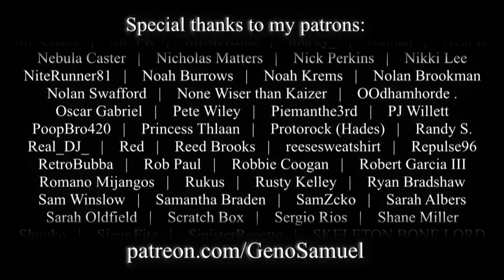Blast Off - Bruno Mars, Anderson .Paak, Silk Sonic | Cover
Here's a cover of the closing track off of Silk Sonic's stunning debut album.
Additional vocals: Choko

Lyrics:
Clouds are blowin', don't know where we're goin'
But we're levitatin' up in this room
All these colors just like rainbows in summer
Got us smilin' like our dreams just came true

I took a little somethin' to get here, yeah, yeah
I got a little more if you're ready, we can have it all

Oh, let's tiptoe to a magical place
Blast off and kiss the moon tonight
We'll watch the world go crazy from outer space
Blast off into the sky

As we're flyin', stars are multiplyin'
We're up so high, we'd be fools to look down
Shapes turn paisley, this is so amazin'
Destination, pure sensation startin' right now

Dance all night on Saturn's ring
If you got friends that you wanna bring, then come on
It's time to take this party up and beyond

Let's tiptoe to a magical place (Come fly with me)
Blast off and kiss the moon tonight (To the moon and the stars above)
(Look, you know the place and I got the tickets to get there)

Blastin' off straight to some good vibrations
Can we take it higher? (Oh yeah)
Can we take it higher? (Oh yeah, come on)